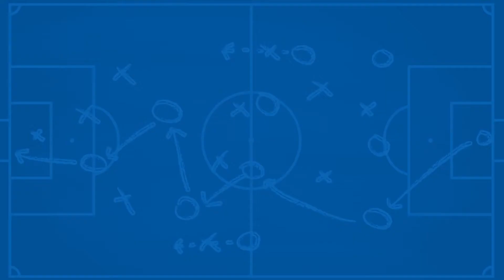Compacto da semana - 26/09/17.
Mais uma vez o Guarany-BG, Lobo se prepara para as quartas de final.

Confira!